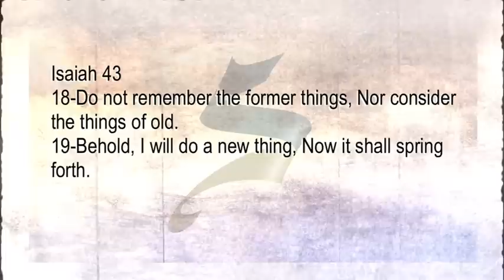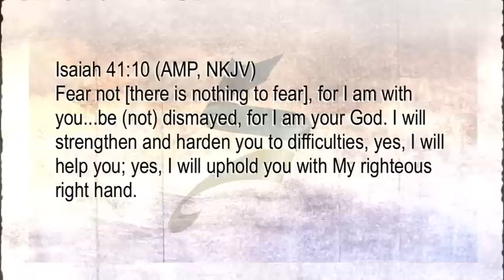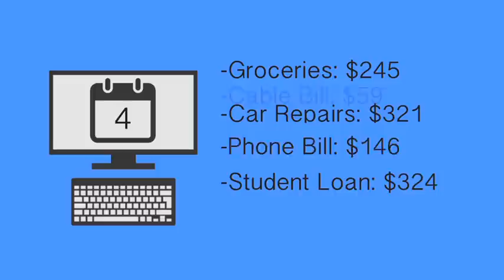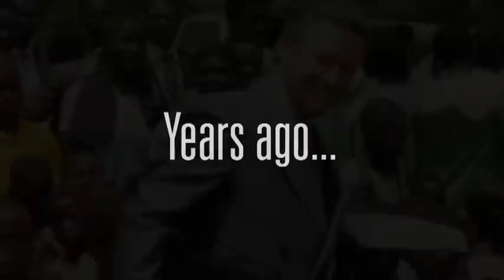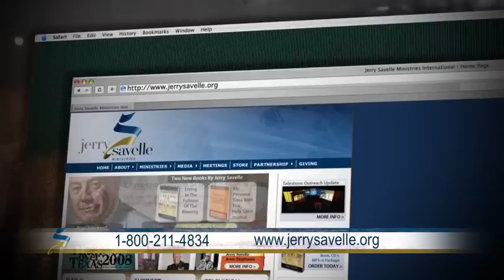Fight Fear with a Plan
Do you feel like your dreams are dead and your plans have failed? God can restore the dreams in your heart and give you a new start! Join Terri as she describes how you can get back on the road to your God-given purpose and dreams with a plan of action to fight your fears.